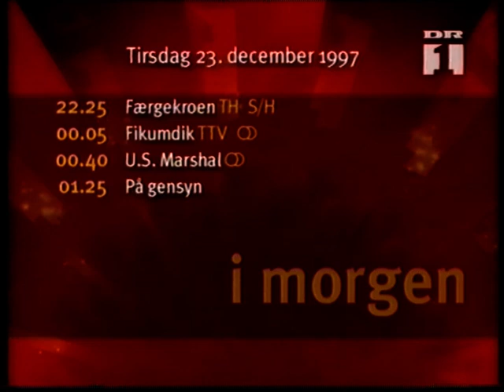DR1 P3 nat radio fra december 1997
Med Alex Nyborg Madsen som P3 vært.